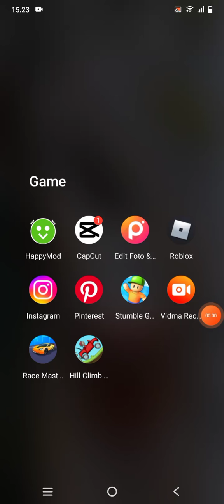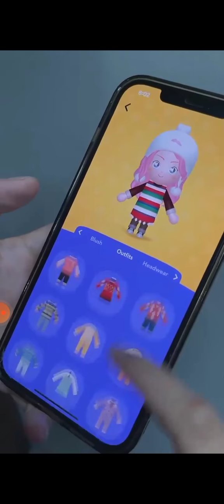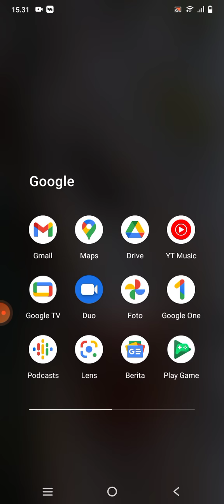bermain race master